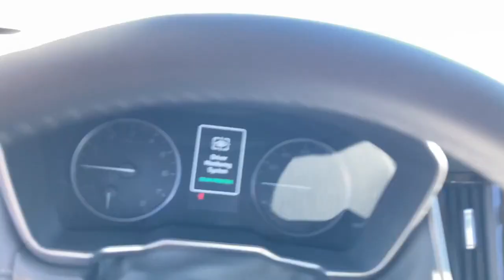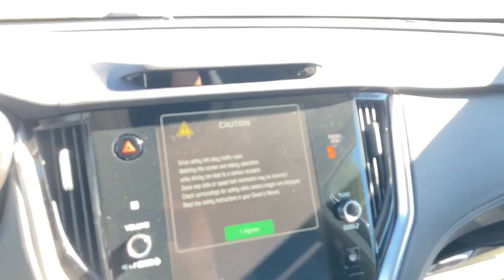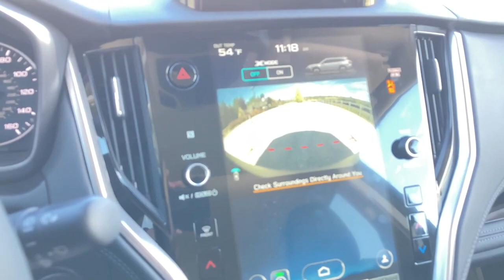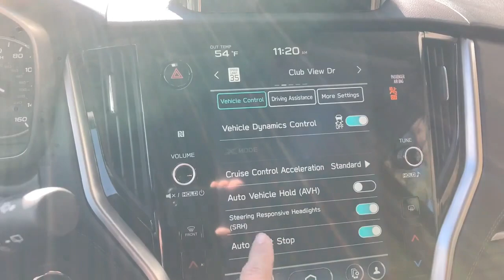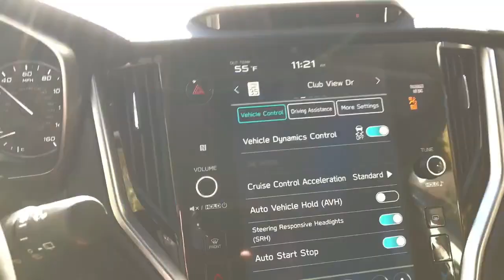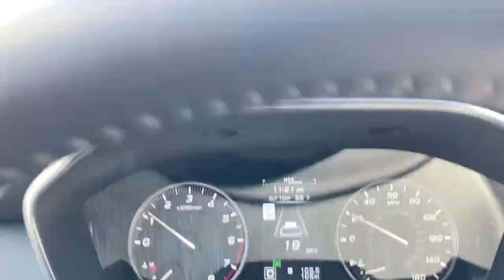Calm Before the Storm in my new 2023 SUBARU Outback TOURING XT 2 inches possible Big Bear 11 1 2022